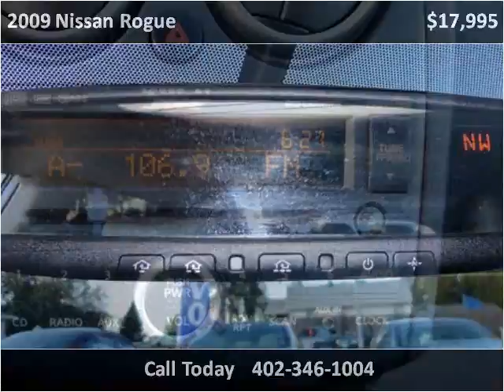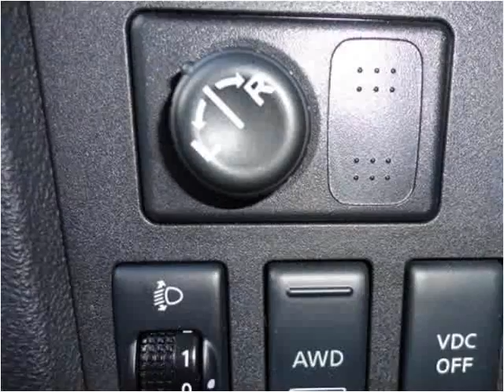2009 Nissan Rogue Used Cars Omaha NE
This 2009 Nissan Rogue is available from Quest Auto Sales.